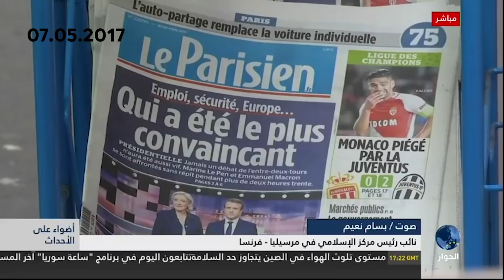حكام المنطقة عملاء للسلطة الفرنسية التي تحمل عداءً كبيراً للإسلام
بالرغم من أن عدد المسلمين في فرنسا يقدر بثمانية ملايين
 لكن تأثيره في ترجيح أي كفة في الإنتخابات الفرنسية بسيط وضئيل
جدا و يكاد يكون منعدم أحيانا ،يعود هذا لعدة الأسباب
 أهمها هجمة الدولة الفرنسية على كل الثقافات الأخرى
وبتركيز أكبر على  الإسلام
إضافة إلى أن أنظمة الدول التي أتى منها المسلمون في فرنسا (الجزائر، تونس والمغرب) هي أنظمة عميلة لفرنسا بشكل أو بآخر

 محمد العربي زيتوت 07 ماي  2017